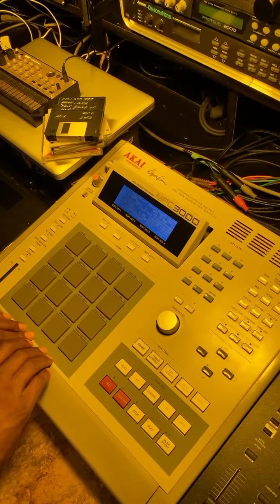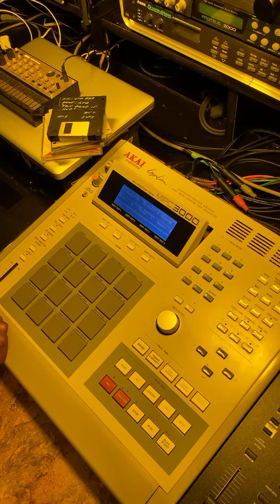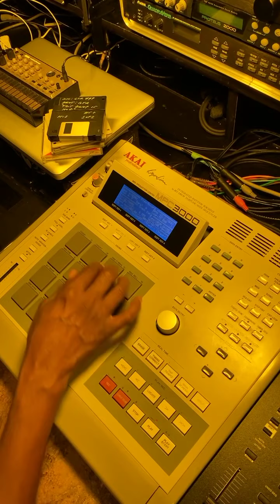Akai MPC 3000 late night madness“The Beat Addict God”©️August 29, 2021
Akai MPC 3000 late night madness
“The Beat Addict God”